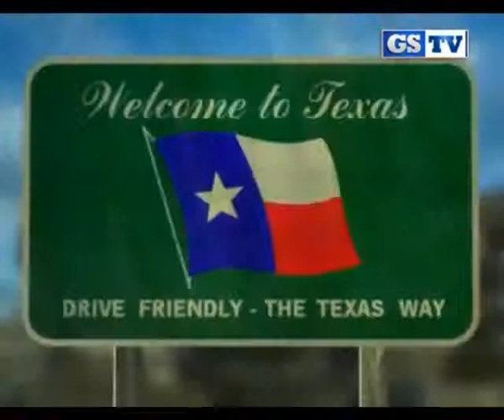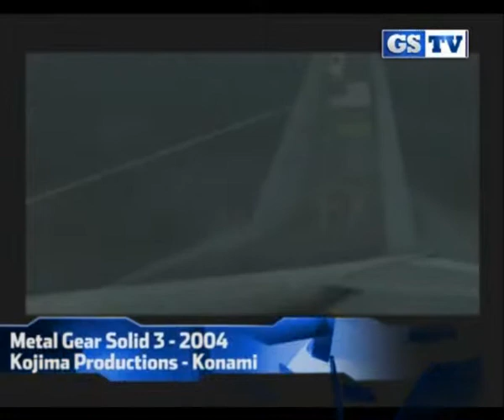GameStar TV s05e01 - Extra (Top 10 főcímzene)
Top 10 főcímzene:

10. Shadow of the colossus
09. Odin sphere
08. Max Payne 2
07. Tomb Raider
06. The secret of Monkey Island
05. Command and Conquer - Red Alert
04. The Elder Scrolls 3 - Morrowind
03. World of WarCraft
02. Metal gear solid 3
01. The legend of Zelda